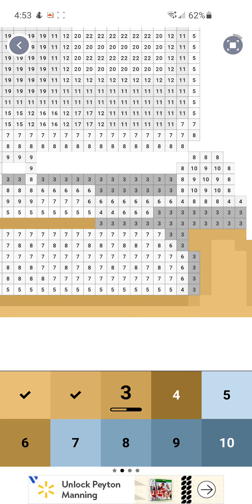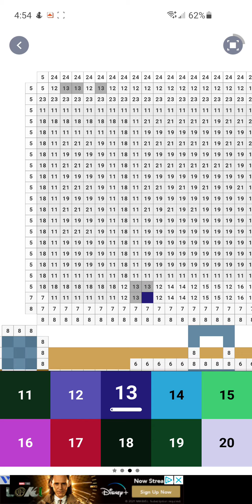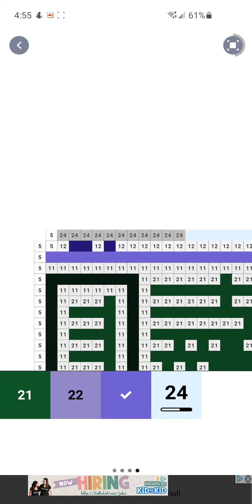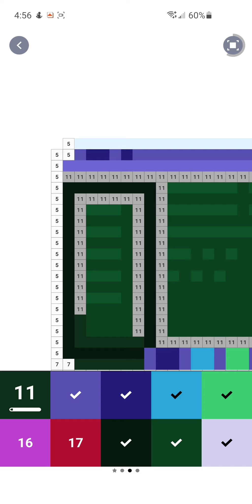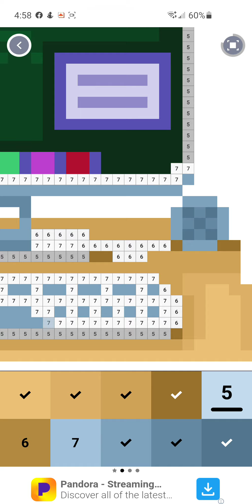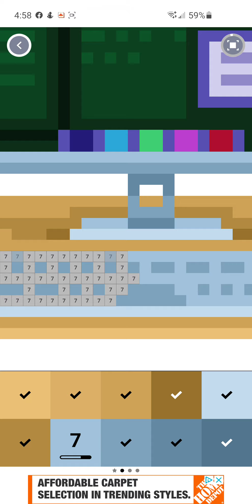pixel art, computer, android